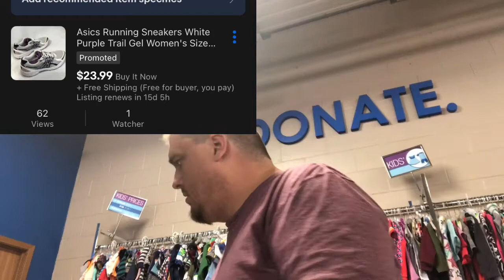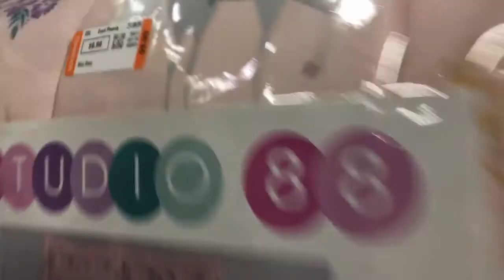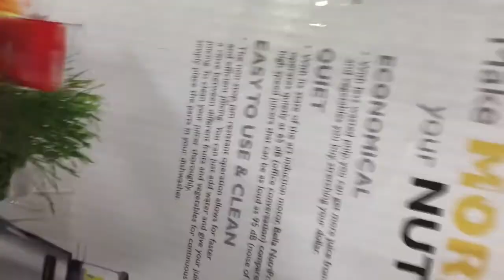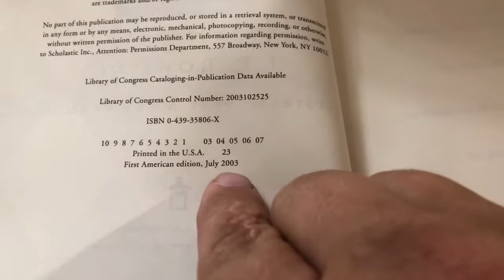Let’s Go to Goodwill ThriftStoreFinds￼ And look at WhatSoldOneBay￼ ￼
The missing video for Jenna 😂